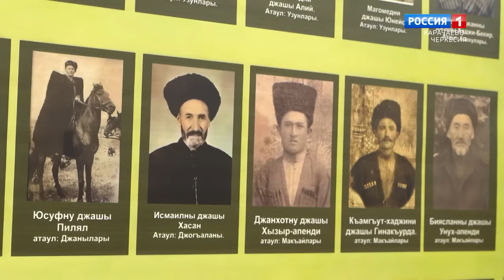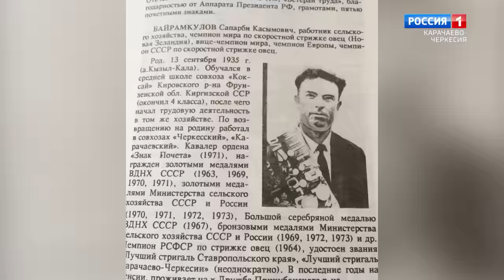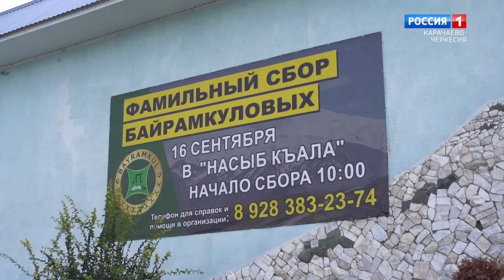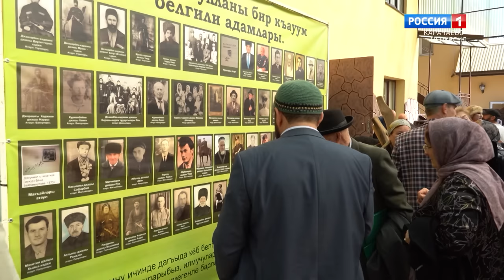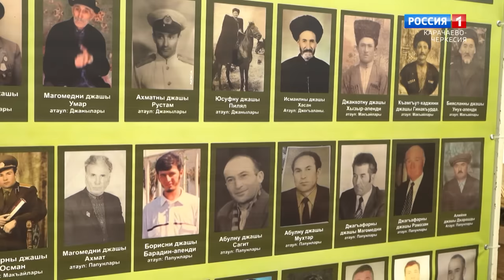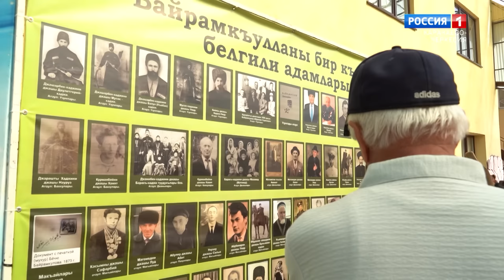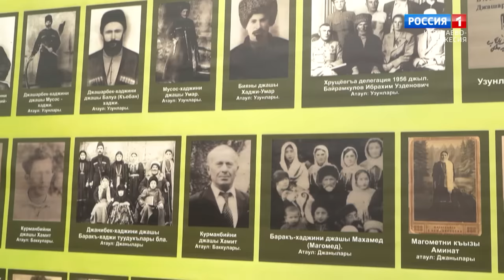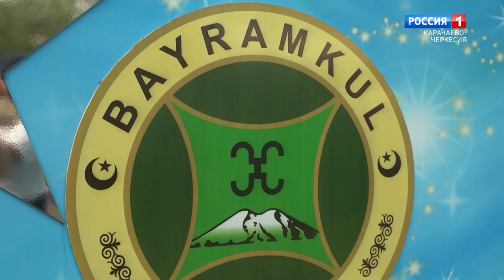"Народные традиции" (на карачаевском языке)